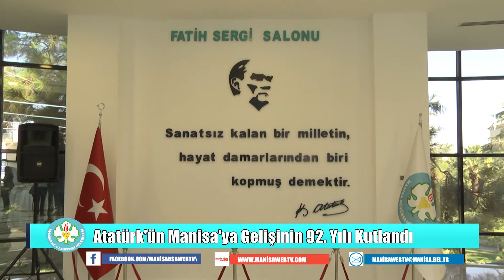Atatürk'ün Manisa'ya Gelişinin 92. Yılı Kutlandı